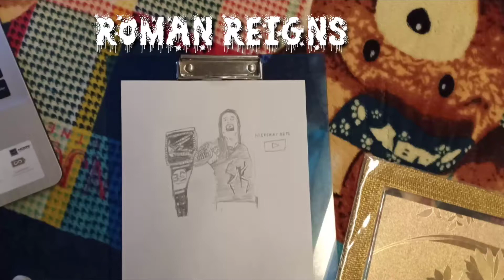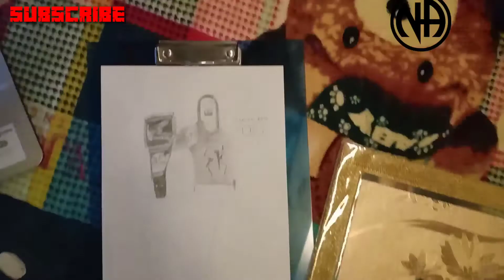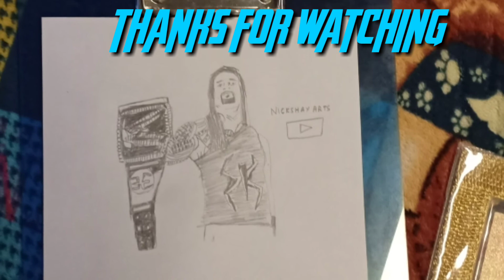Roman Reings drawing nickshay arts !!1 like and share!!!